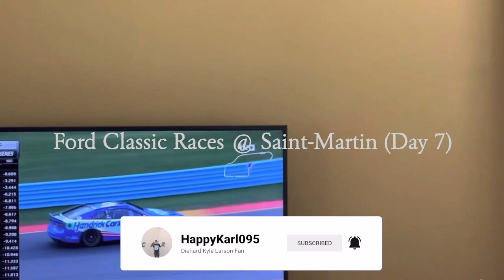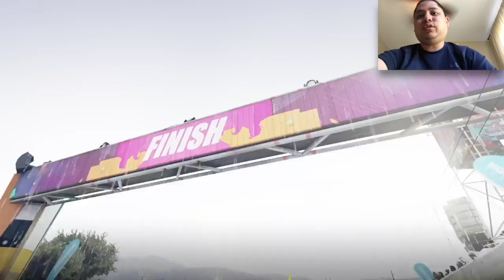Ford Classic Races @ Saint-Martin (Day 7) - Forza Horizon 2 Gameplay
Here I am grinding through career mode as I travel to Saint-Martin to do a few races here and there.  This time with the Ford MK-40.  I hope you all enjoy watching these races and have fun.

If you want to view more Forza Horizon 2 playlist video content, click on this link here to view all my gameplay playlist

WhatiFRacing
RealRadman

Thumbnail Photo Credits:  Forza Horizon 2 Logo (Logopedia - Fandom)